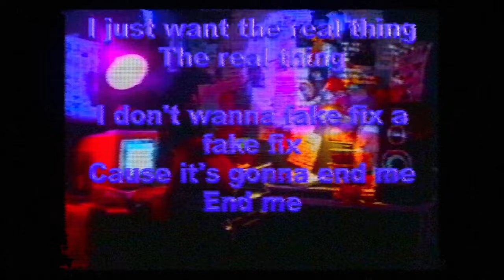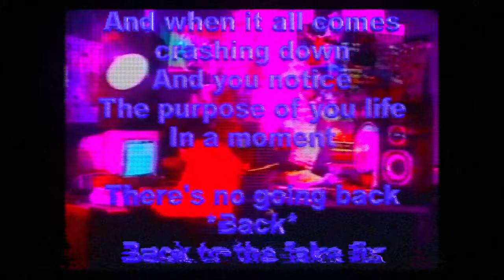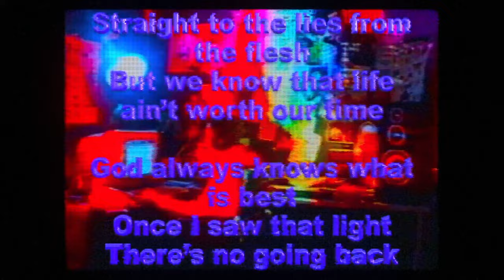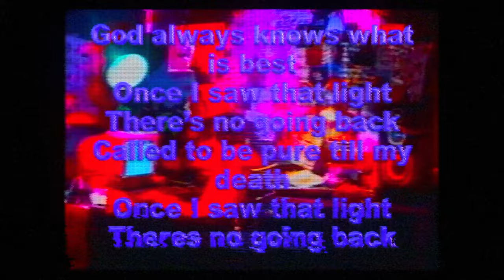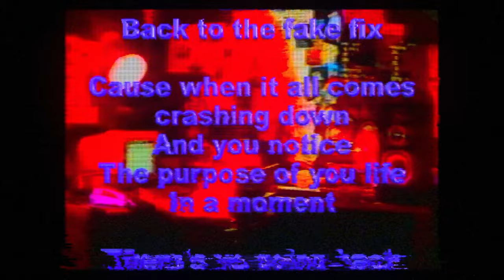Fake Fix (Official Lyric Video) - RIDERS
Official Lyric Video for "Fake Fix" by RIDERS.

RIDERS is a band from the Circuit Rider Music collective. The brainchild of brother duo Joshua and Spencer Brennt. Their creative vision emerged as Joshua, songwriter and creator began dreaming with Spencer, an emerging producer behind Lindy Cofer and Circuit Rider Music. At the heart of RIDERS is their unapologetic call to follow Jesus and relentless pursuit of a creativity that would move people.

LYRICS

I don’t want to fall in love, in love again
With a sin and pretend that its self-love
Happy to accommodate, to oblige,
With a lie, and pretend that I like it

I DON’T WANT A FAKE FIX
A FAKE FIX
I JUST WANT THE REAL THING
THE REAL THING
I DONT WANT A FAKE FIX
A FAKE FIX
CAUSE IT’S GONNA END ME
END ME

Once I found a better me, Identity,
A remedy, in your purification
I wanted to live in ways that didn’t wait
To dedicate all my love an affection

A FAKE FIX
THE REAL THING
A FAKE FIX
CAUSE ITS GONNA END ME
END ME

CAUSE WHEN IT ALL COMES CRASHING DOWN AND YOU NOTICE
THE PURPOSE OF YOUR LIFE IN A MOMENT
THERE’S NO GOING BACK (BACK)
BACK TO THE FAKE FIX
NO GOING BACK (BACK)

Everyone is handing me, more of me,
entirely, for my gratification
Try to make isolate from the faith,
another way, to derail my direction

A FAKE FIX
THE REAL THING
A FAKE FIX
END ME

WHEN IT ALL COMES CRASHING DOWN AND YOU NOTICE

We can go to the right to the left
You can run your way
Right back to your old life
straight to the lies from the flesh
But we know that life ain’t worth our time
God always knows what is best
Once I saw that light There’s no going back
Called to be pure till my death
Once I saw light Theres no going back

Cause all night
I could talk to you, your my favorite person
Till the daylight
I just wanna take this time to listen
Cause I feel like,
Your the only one with my attention
alright
Your the reason for my whole existence